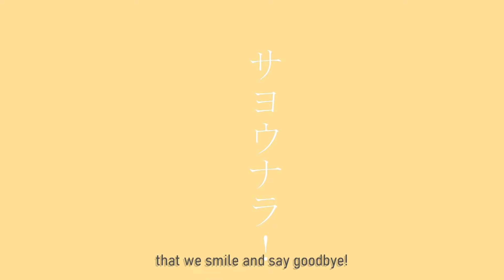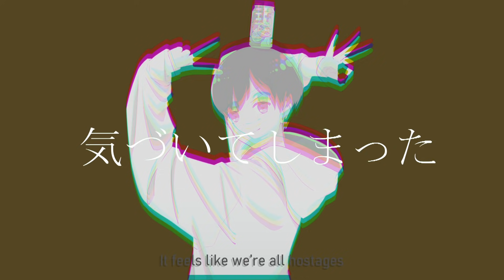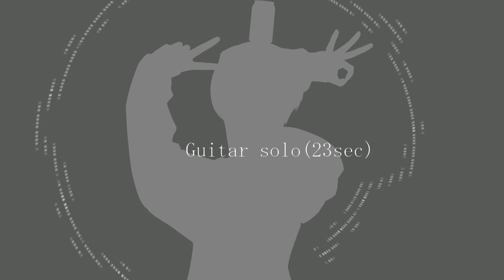【帰国子女のIfが】グッバイ宣言 English cover / Chinozo様【英語で歌ってみた】【Goodbye Sengen】【いれいす】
💙おすすめ英語で歌ってみた

【帰国子女のIfが】フォニイ English cover/ツミキ様【英語で歌ってみた】【phony】【いれいす】

【帰国子女のIfが】神っぽいな English cover / ピノキオピー様【英語で歌ってみた】【God-ish】【いれいす】

【帰国子女のIfが】シル・ヴ・プレジデント English cover/P丸様。【シルプレ英語で歌ってみた】【S'il Vous President】【いれいす】

💙おすすめ女声で歌ってみた

【帰国子女のIfが】彼女ほしいって言ってたら女声でバグ歌わされたｗｗｗｗｗｗｗ【バグを女声で歌ってみた】【いれいす】

【帰国子女のIfが】仕事で疲れ果ててたら女声でPAKU歌わされたｗｗｗｗｗｗｗｗｗｗ【PAKUを女声で歌ってみた】【いれいす】

【帰国子女のIfが】もう一人の自分にめっちゃブチ切れられたｗｗｗｗｗｗｗｗｗｗ【MOTTAIを幼児退行ボイスで歌ってみた】【いれいす】【女声】

【帰国子女のIfが】仕事終わりに飲もうとしたらもう一人の自分にめっちゃ怒られたｗｗｗｗｗｗｗｗ【ゾンビを女声で歌ってみた】【いれいす】【女声】

💙おすすめ日本語で歌ってみた
【帰国子女のIfがイフを】イフ / 月詠み様【日本語と英語で歌ってみた】【いれいす】【プロセカ】

【帰国子女のIfが】ウタカタララバイ / Ado様【日本語で歌ってみた】【いれいす】

やっほー！いれいすのIfです。ボカロ曲の英語で歌ってみたや女声とか、色んな声を使って楽しく活動しています。

歌ってみた投稿47作目となります。
Chinozo様のグッバイ宣言(Goodbye Sengen)を、英語で歌ってみたとなります。
Twitterでいっつも優勝しています。良かったら一緒に盛り上がって下さい。

Hi there! My name is If who I basically cover Vocaloid songs.
This is the 47th piece of my songs.
My ID is listed above.

◆【グッバイ宣言】歌い手なら息継ぎなしで『グッバイ宣言』を1曲完璧に歌いきれる説ｗｗｗｗｗｗｗｗｗｗｗｗｗｗ【いれいす】【歌ってみた】

◆【グッバイ宣言】実力派歌い手6人で好き放題心を通わせて歌ってみた（以心伝心Ver）【いれいす】

◆【グッバイ宣言】実力派歌い手6人が本気で合唱してみた グッバイ宣言 / いれいす【歌ってみた】

Super cool cover. I really like the way she sings!

◆Vocal/Movie：If